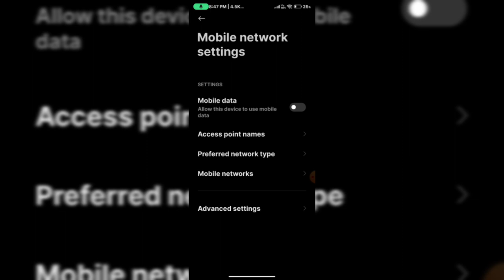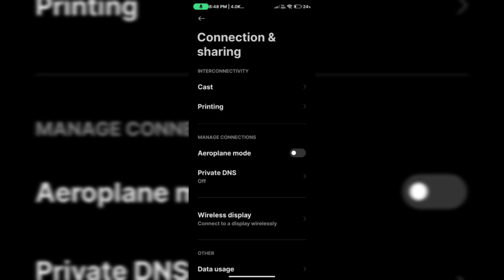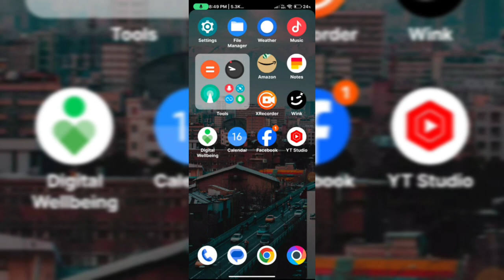Jio slow internet speed problem || Jio slow internet problem solution